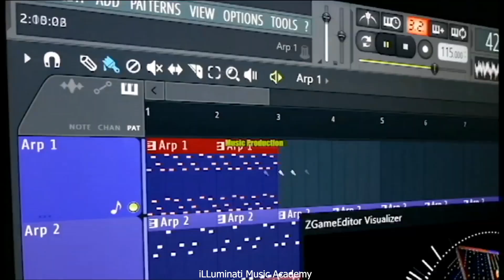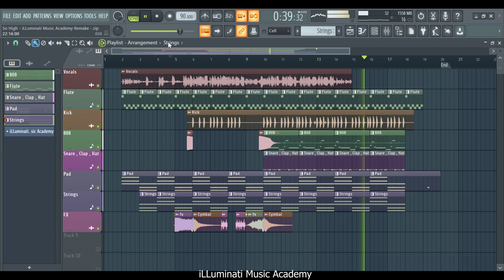How to Produce So High - Sidhu Moosewala in Fl Studio